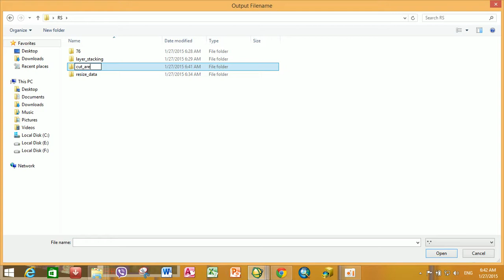lesson 4, cut using image, envi 5.0 lessons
If you like to cut the specific part of imagery using a square , this is what you must do

lesson 1, layer stacking, Envi 5 lessons
how to collect layers from the satelite imagery using envi one of best remote sensing programme